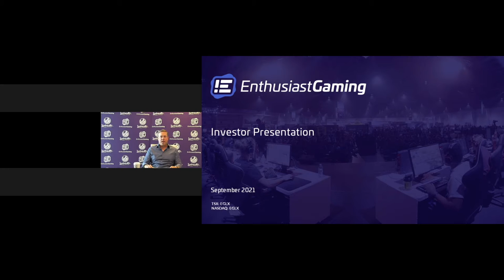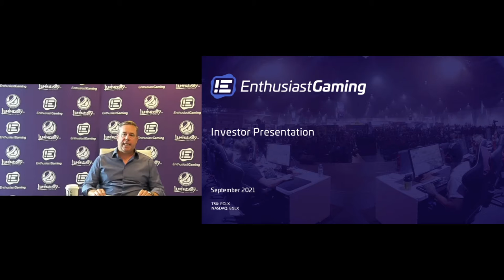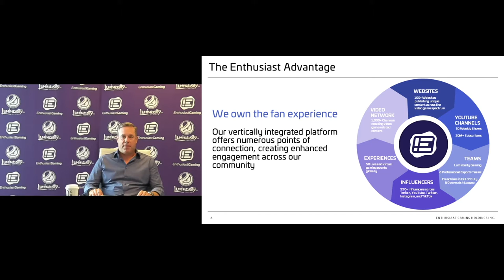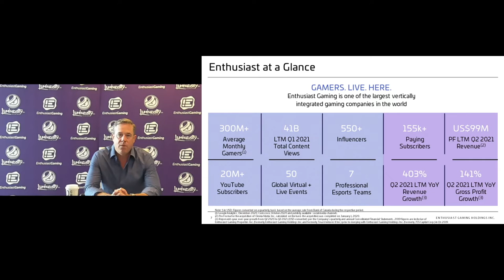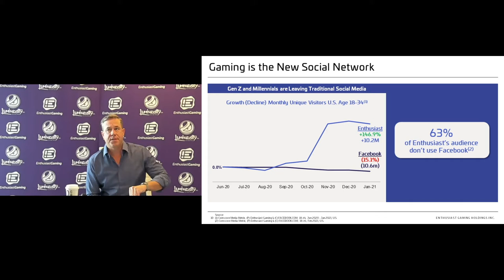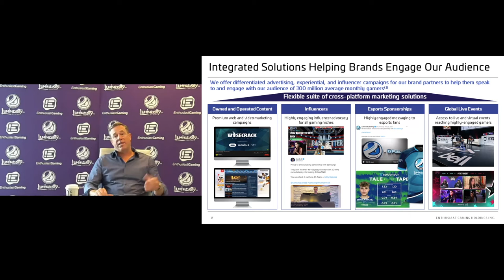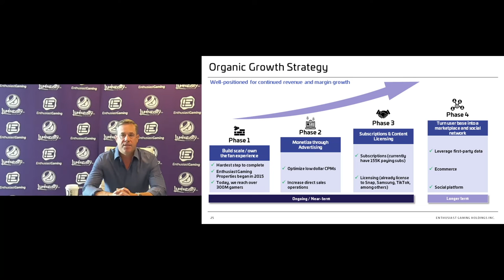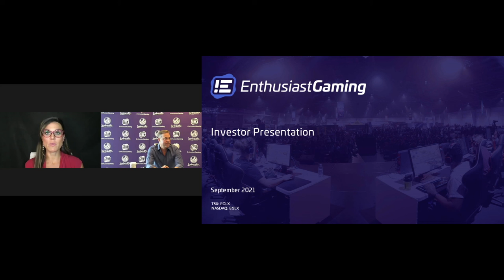Enthusiast Gaming Holdings Inc. (NASDAQ: EGLX)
Emerging Growth Conference 16 - September 15, 2021

Adrian Montgomery, CEO of Enthusiast Gaming (NASDAQ: EGLX) presented on the Emerging Growth Conference on September 15, 2021.

Enthusiast Gaming (NASDAQ: EGLX) is building the largest media and content platform for video game and esports fans to connect and engage worldwide.